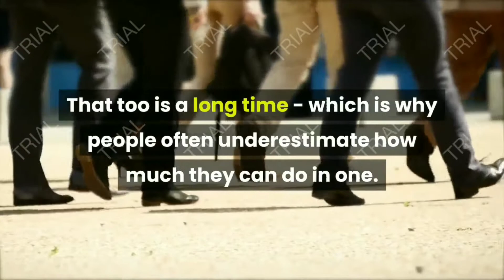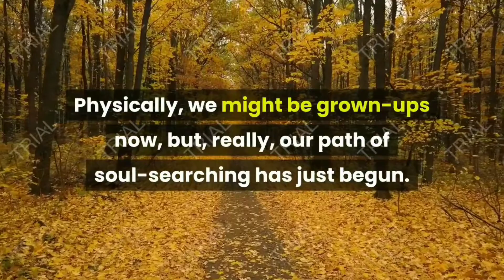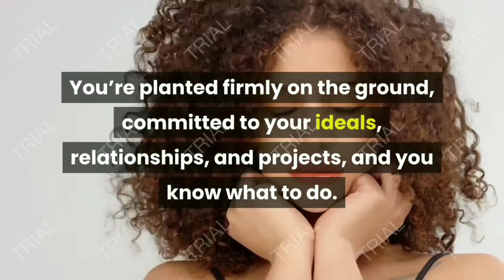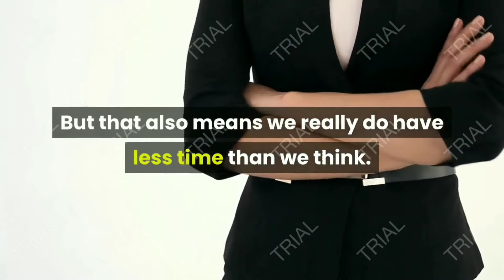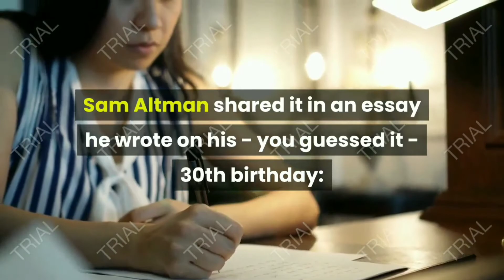How do I break my habit of wasting time? | Ultimate Motivational video for students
*- An hour spent Reading is one stolen from Paradise.
*- Learn to sit Back and Observe not everything needs a reaction.

Courageous Motivation 1.0

In this video i am answering this question.
Originally Answered: What is the best way to not waste time?

Let’s say you live a 100-year life. Wow! Aren’t you lucky? That’s a long time. What will you do with all those years?

Let’s try to get some perspective. Imagine ten boxes. Like this:

Every box represents ten years of your life.

The first box is age 0-10, the second is 10-20, and so on. Let that sink in for a second.

Each box is a decade. That too is a long time - which is why people often underestimate how much they can do in one.

But it also takes that kind of time to find greatness. Want to be a great dad? That might take ten years. Climb up the corporate ladder? Well, most executives aren’t 25. Hoping to succeed as a creative? That’s at least one box.

 My last videos must watch;

The One Thing Nobody Tells You About Steve jobs success - How to Success in Life|startup stories

Related keywords.
motivational speech,motivational about life,
motivational about death,
motivational speech above inspiration,
rise above motivational video,
motivation after failure waste time at work,
waste time and money,
waste time another way to say,
a waste of time
motivational video,
motivational music,
motivational songs,
motivational speaker,